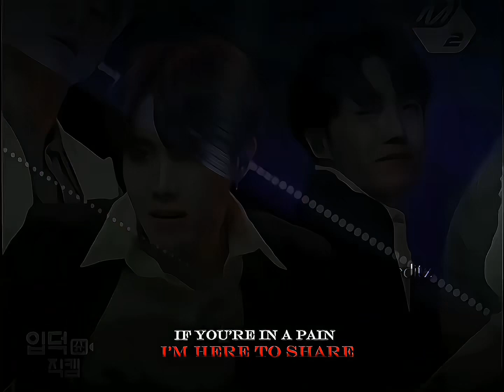18.02.2024 happy Jhope day 😚- comforting person